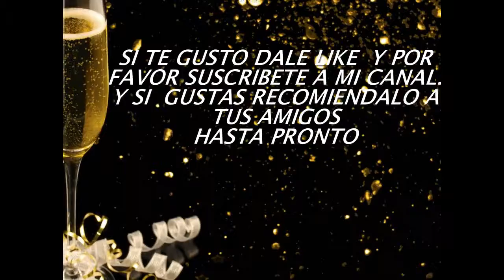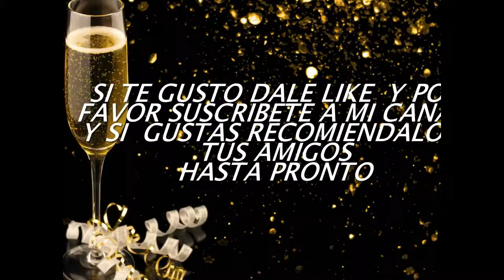12 ANIVERSARIO DE DANZON EN TEXMELUCAN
Y SI GUSTAS RECOMIENDALO A TUS AMIGOS

HASTA PRONTO ...   :)